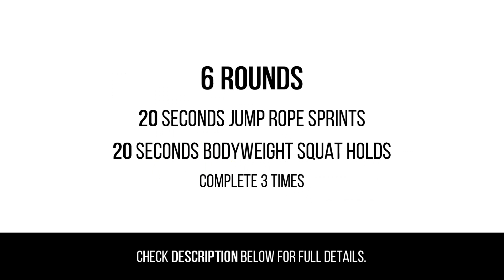Challenge: Explosive Jump Rope Workout for Killer Legs [Episode 44]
This week’s workout is the 20 Second Jump Rope Sprint.

It is built around two simple exercises: jump rope sprints and bodyweight squat holds (with rope in hand).

Set your timer to beep every 20 seconds and complete six rounds of the following exercises:

20 seconds of jump rope sprints (max intensity)
20 second bodyweight squat hold (stay low)

These six rounds will make up one circuit. Your objective is to complete three total circuits, resting 30 seconds in between each.

Make sure to share your results in the comments below!